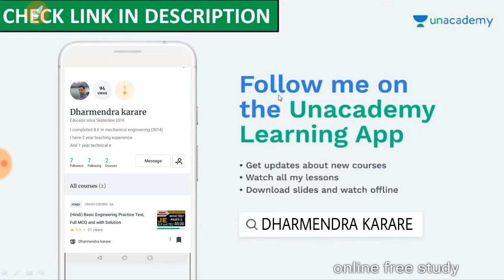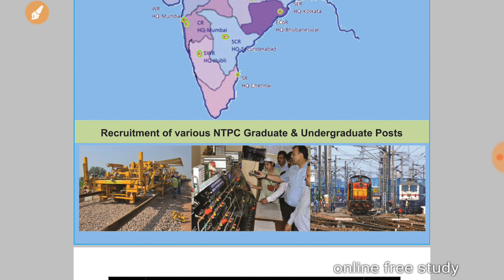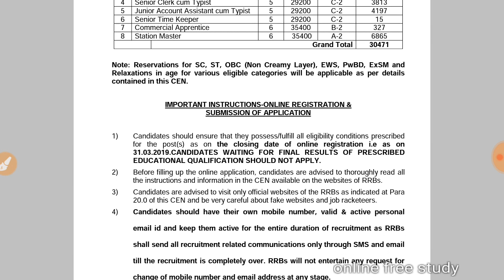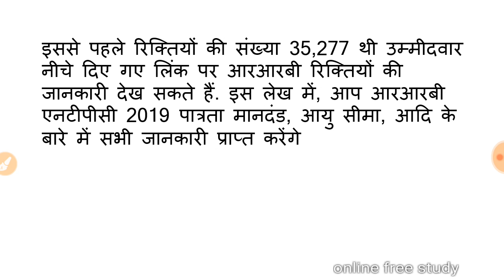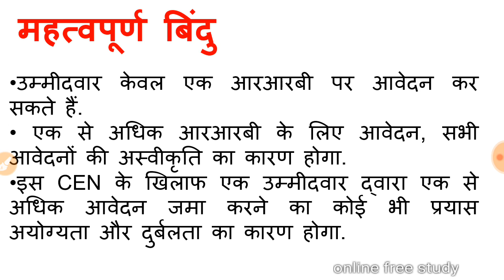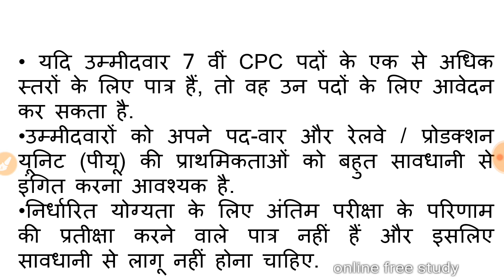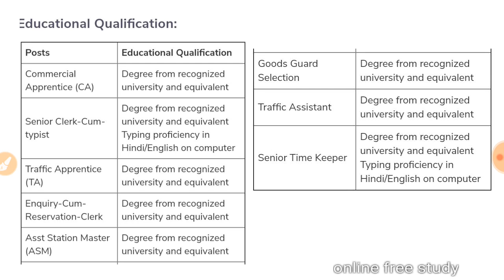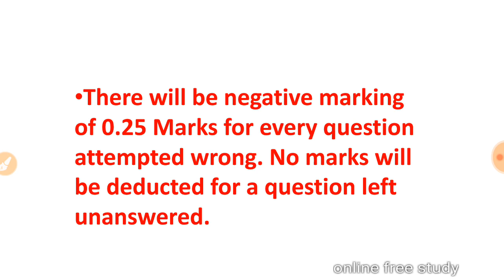RRB NTPC REVISED NOTICE FOR INCREASE VACANCY | NTPC में भर्ती बड़ी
RRB NTPC ZONE WISE VACANCY | NTPC ONLINE APPLICATION FORM FILLING

PROFIT AND LOSS PART 2 | लाभ हानि trick | math tricks by milan

PROFIT and LOSS IN HINDI TRICK | लाभ हानि ट्रिक | profit loss by milan

RRB GROUP D RESULT TIME AND DATE | रेलवे ग्रुप डी रिजल्ट कब आएगा

Math trick by dharmendra | no. Of ZEROS in hindi

PERCENTAGE PART 2 | प्रतिशत ट्रिक | PERCENTAGE by milan sir
percentage trick part 1

SSC CPO ADMIT CARD OUT | SSC CPO admit card MPR and South region

RRB GROUP D RESULT TIME | रेलवे ग्रुप डी रिजल्ट घोषित | rrb group d official notice

SSC GD CONSTABLE EXPECTED CUT OFF | SSC GD CUT OFF
SSC GD EXPECTED CUT OFF | SSC GD FULL INFORMATION

RRB JE PREVIOUS YEAR QUESTIONS | RRB JE GK GS MCQ IN HINDI

RRB JE PREVIOUS YEAR QUESTIONS | RRB JE GK GS IMPORTANT QUESTIONS

RRB JE PREVIOUS YEAR QUESTIONS | RRB JE MODEL TEST PAPER

RRB JE GK GS QUESTION MCQ | IMPORTANT GK GS QUESTION FOR ALL EXAM

RRB JE IMPORTANT GK GS QUESTION | IMPORTANT GK GS QUESTION FOR ALL COMPETITIVE EXAM
RRB JE IMPORTANT GK GS MCQ PART 1 | रेलवे जेई gk gs question

your query:-
study iq
vivek sir